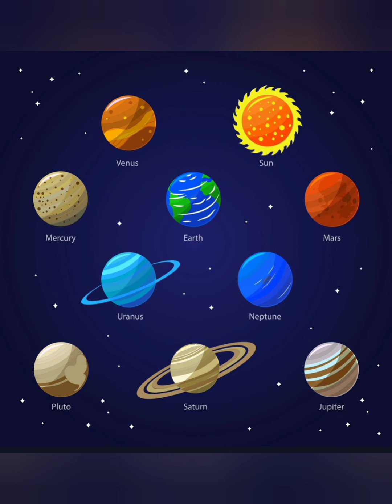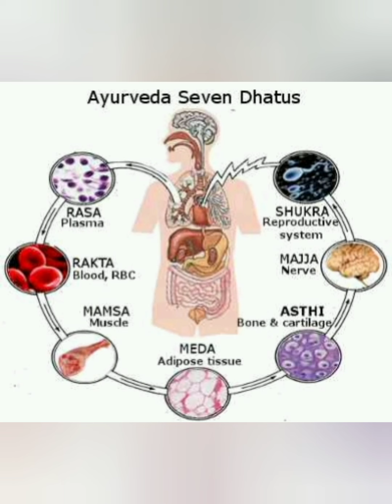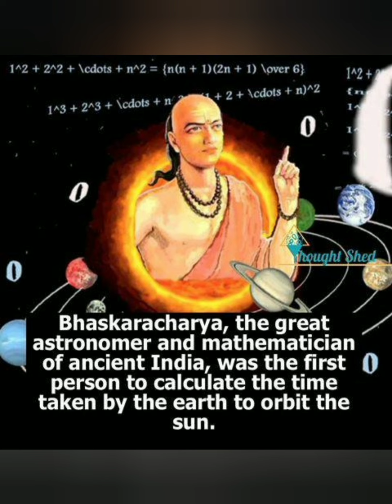సూర్యుడు -- ఏడు అశ్వాలు.